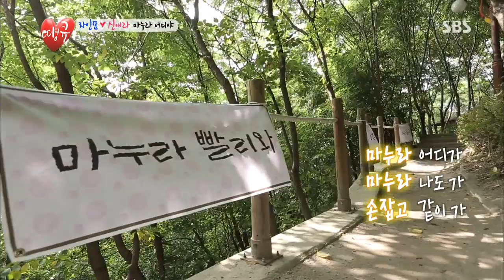SBS 땡큐 (Ep.18) #4(3)